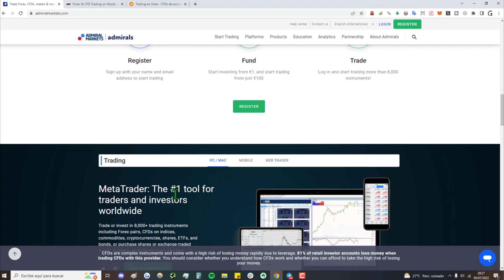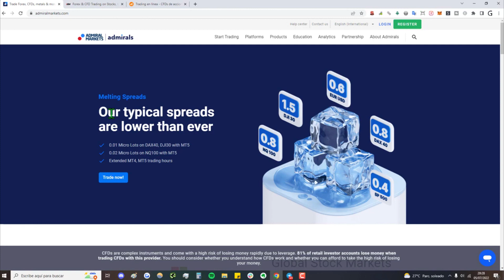¿Cuál es el DEPÓSITO MÍNIMO en Admiral Markets?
✅ ¿Cuál es el mínimo de dinero que se puede depositar en AdmiralMarkets?

NOTA LEGAL